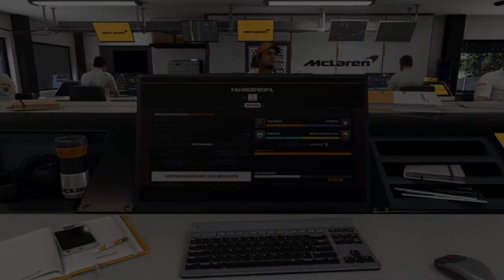Let's Play F1 2019 Karriere Saison 2 #48 Russland Rennen